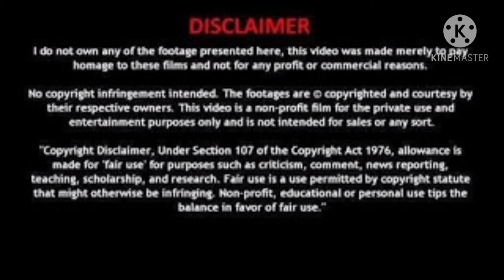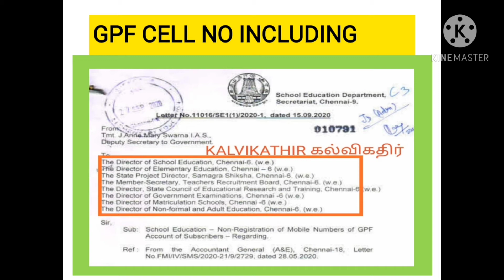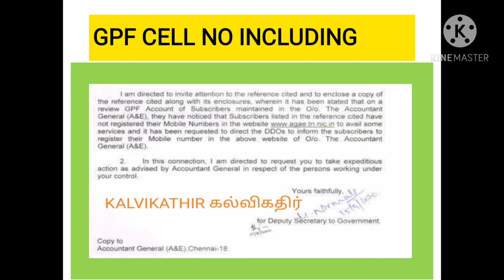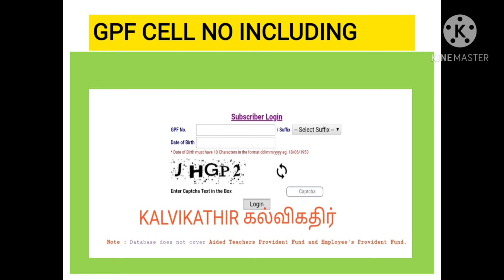TN GPF ACCOUNT MOBILE NUMBER SEEDING DETAILS WITH DEMO|GPF கணக்கில் கைபேசி எண் எப்படி இணைப்பது?!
தமிழ்நாடு அரசு பணியாளர் தங்களது ஜி பிஎஃப் கணக்கில் எப்படி கைபேசி எண்ணை இணைப்பது என்பதை விளக்கும் காணொளி